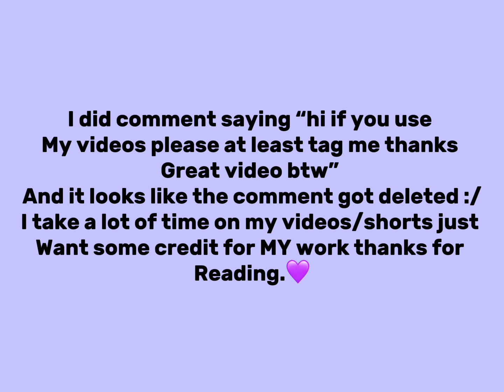PLEASE WATCH!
Again no hate to them but I would like credit for my work!😕

@madelelinetheturtle credit would be appreciated especially since alot of my shorts/edits have been used on your account😕